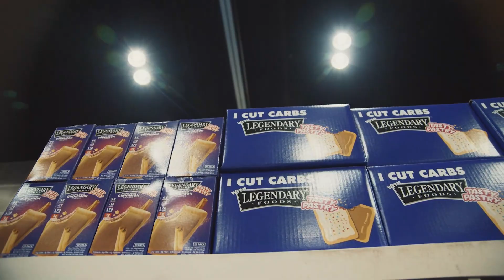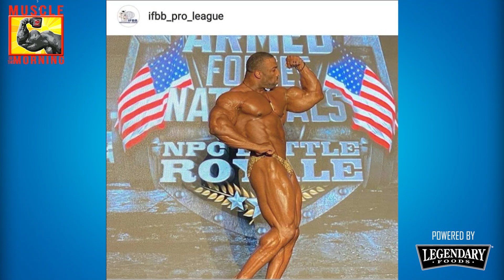CEDRIC IS BACK!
On Today's Muscle in the Morning:

Rafael Brandao
Quinton Eriya
Cedric McMillan
Felipe Franco